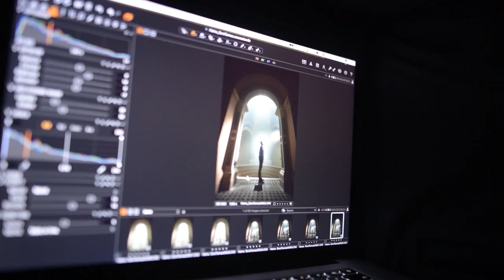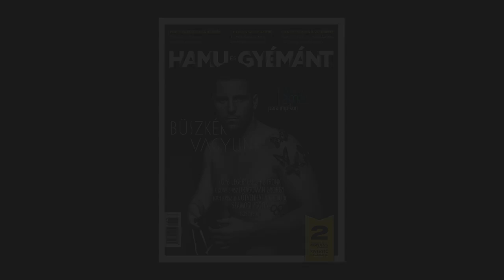Hamu és Gyémánt magazin címlapfotózás Sors Tamással 2016 3